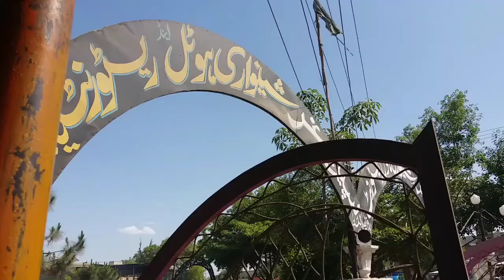famous Speen Ghar Chapli kabab kohat | road side food